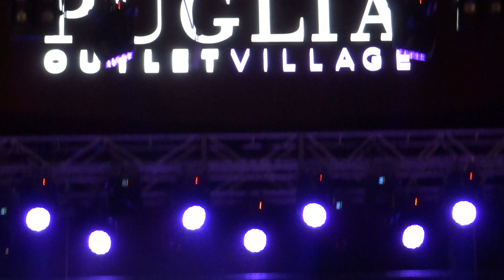Ron - le rondini (Lucio Dalla cover)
Molfetta - Puglia outlet village, 21 luglio 2018
Ron presenta "Lucio! il tour" spettacolo dedicato alle canzoni di Lucio Dalla